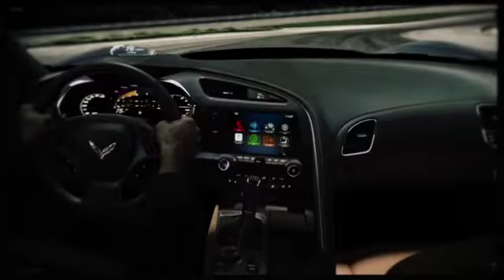Chevrolet Corvette Stingray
Διαθέτει κινητήρα 6,2 λίτρων, V8, με απόδοση 450 ίππους και 610 Nm ροπής. Το κιβώτιο ταχυτήτων είναι χειροκίνητο, 7 σχέσεων και η εταιρεία υπόσχεται κατανομή βάρους 50%-50% στους δύο άξονες.